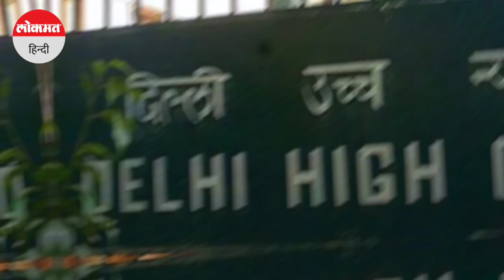BJP Leader Shahnawaz Hussain पर फार्म हाउस में महिला के साथ दुष्कर्म करने का आरोप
दिल्ली हाईकोर्ट ने भाजपा नेता शाहनवाज हुसैन को रेप केस में राहत नहीं दी है। हाईकोर्ट ने पुलिस को शाहनवाज हुसैन के खिलाफ दुष्कर्म सहित अन्य धाराओं में प्राथमिकी दर्ज करने का आदेश दिया है।BJP Leader Shahnawaz Hussain । Bihar Politics। Rape ।